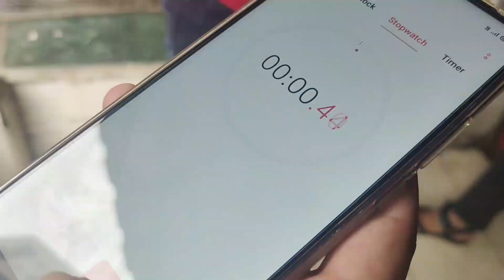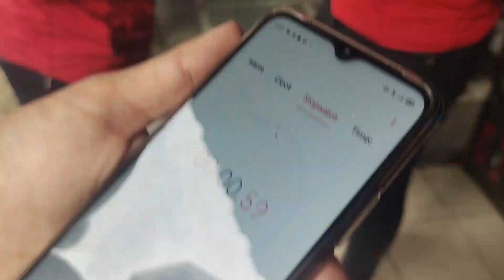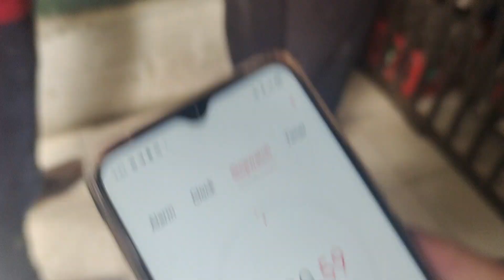Full spicy🌶️ Panipuri(Golgappa) challenge🥵||Panipuri competition||Episode1|| By afk Vloggers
Full spicy Panipuri (Golgappa) Challenge

So dosto app log ko yeh pani puri wala challenge kesa laga agar acha laga toh Guys comment mai batao humlog iska 2 episode bhi leke aye.

.SOCHOGE TOH REHJAOGE.
.REHJAOGE TOH KHOJAOGE.
BYE GUYS SEE NEXT VIDEO.